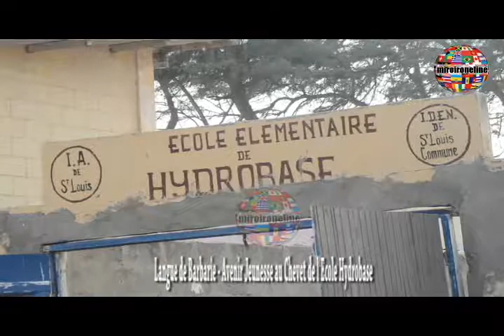Langue de Barbarie Avenir Jeunesse au Chevet de l'Ecole Hydrobase